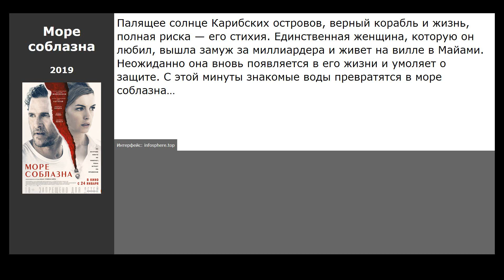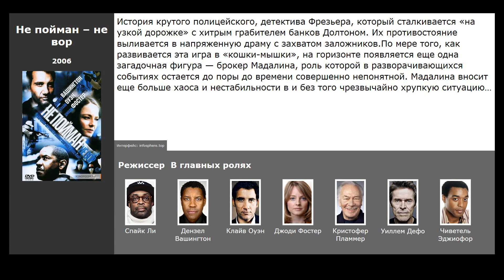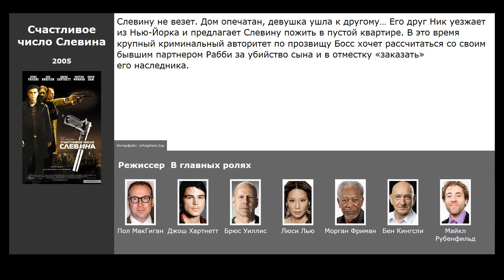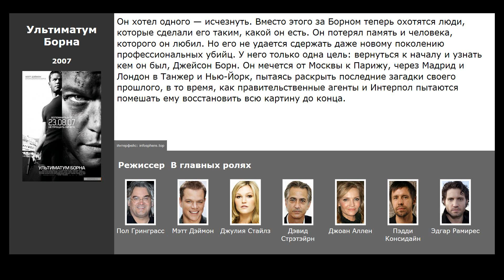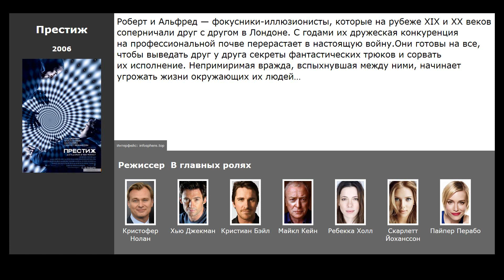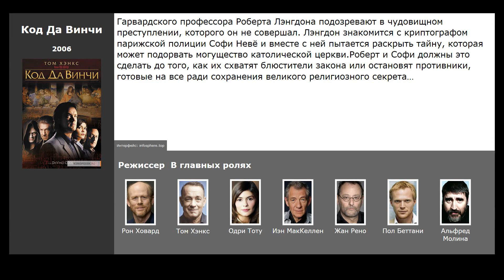10 лучших американских фильмов детективных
Список лучших американских фильмов детективных, отобранных посетителями нашего сайта:

00:09 Море соблазна (2019) / жанр: фантастика, триллер, драма / в главных ролях: Мэттью МакКонахи, Энн Хэтэуэй, Дайан Лэйн
00:39 Не пойман – не вор (2006) / жанр: триллер, драма, криминал / в главных ролях: Дензел Вашингтон, Клайв Оуэн, Джоди Фостер
01:21 Розовая пантера (2006) / жанр: фэнтези, комедия, криминал / в главных ролях: Стив Мартин, Кевин Клайн, Жан Рено
01:39 Город грехов (2005) / жанр: боевик, триллер, криминал / в главных ролях: Брюс Уиллис, Микки Рурк, Клайв Оуэн
02:06 Счастливое число Слевина (2005) / жанр: триллер, драма, криминал / в главных ролях: Джош Хартнетт, Брюс Уиллис, Люси Лью
02:31 Туристас (2006) / жанр: ужасы, триллер, детектив / в главных ролях: Джош Дюамель, Мелисса Джордж, Оливия Уайлд
03:05 Ультиматум Борна (2007) / жанр: боевик, триллер, детектив / в главных ролях: Мэтт Дэймон, Джулия Стайлз, Дэвид Стрэтэйрн
03:43 Престиж (2006) / жанр: триллер, драма, детектив / в главных ролях: Хью Джекман, Кристиан Бэйл, Майкл Кейн
04:19 Иллюзионист (2006) / жанр: триллер, драма, мелодрама / в главных ролях: Эдвард Нортон, Пол Джаматти, Джессика Бил
05:00 Код Да Винчи (2006) / жанр: триллер, детектив / в главных ролях: Том Хэнкс, Одри Тоту, Иэн МакКеллен